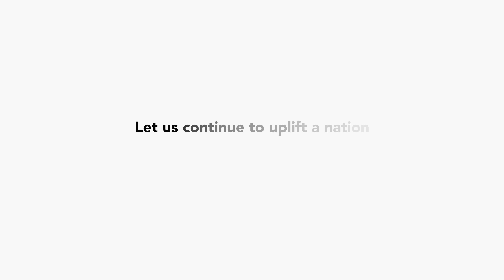Transporting food packs to one of the poorest communities in the Philippines - Pure Bayanihan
Reaching a community far from roads and stores takes extra creativity and local heroes, all pitching in to overcome hardship and mud to get food packs to those in need. This is a story of how a simple act of Bayanihan allowed us to send much-needed support to families in Silivino Lobos, Northern Samar.

Discover how you, too, can take part in our mission and be the change you want to see in the world.

Pure Bayanihan helps eradicate the cycle of poverty in the Philippines by partnering with local communities to craft unique solutions that work best for them, while doing so in the most financially responsible way possible.

to join the mission to eradicate poverty.